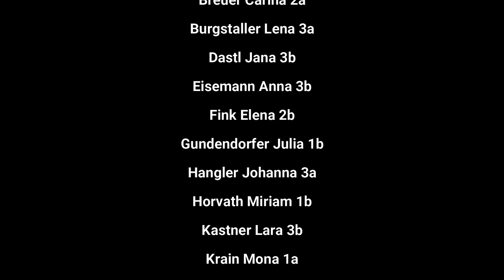FEEL GOOD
Feel Good - Words and Music by L.Craig Tyson and Leonard Scott; arranged by Barbara Baker and David J. Elliott

BAfEP Kreuzschwestern Linz

Leitung: Mag. Michaela Wolf
Klavier: Mag. Ulrike Prinz
Mitwirkende Schülerinnen: Breuer Carina, Burgstaller Lena, Dastl Jana, Eisemann Ann, Fink Elena, Gundendorfer Julia, Hangler Johanna, Horvath Miriam, Kastner Lara, Krain Mona, Lauß Elena, Lehner Anna, Lehner Veronika, Lehner Viktoria, Limberger Anna Lena, Lindorfer Sandra, Moser Evelyn, Past Anika, Prillinger Sarah, Rametsteiner Sabrina, Raninger Andrea, Siegl Emma, Tiefenthaler Anna, Weingartsberger Anja, Wiesinger Verena, Wurmhöringer Lena, Zwicklhuber Emilia